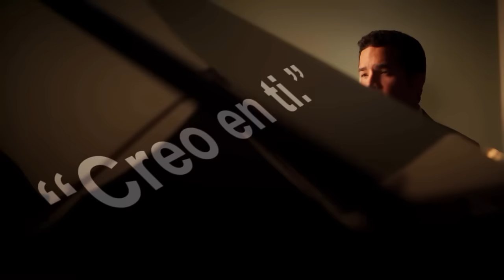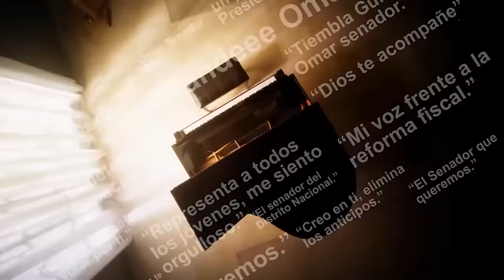¡Omar y Tolentino Tenían Todo Planeado! Simba Sorprende Con Nuevo Comercial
¡Viral! El video usado por Omar Fernández para responder a sus adversarios.

3,500 por hora. Grabación a 1080. Entrega de material editado.

• 25,000. Formato básico. 40,000 formato cinema.  60,000 formato full cinema.

5,000 por cada video no mayor a 2 minutos.